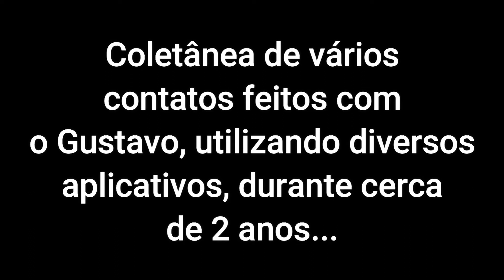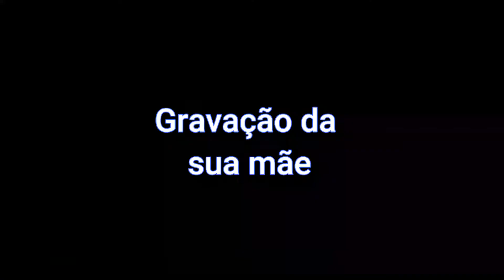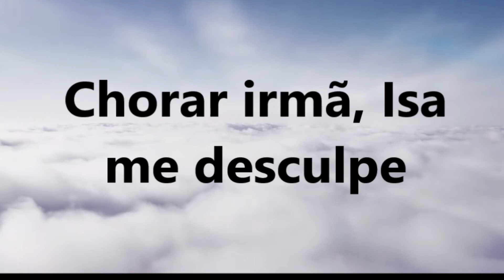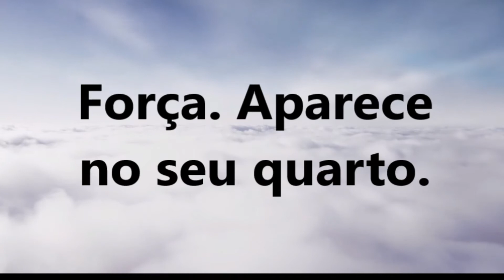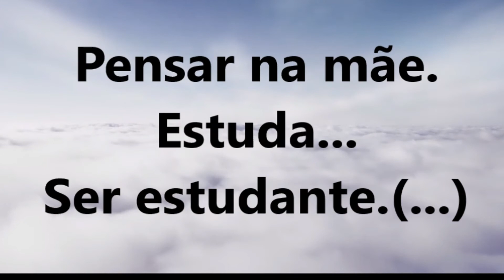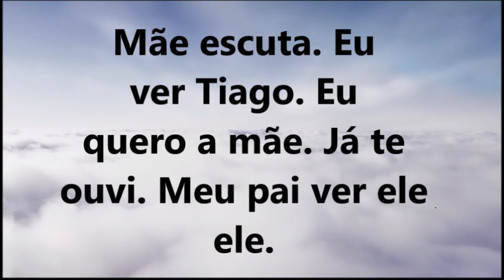Contatos com o Gustavo- Parte 2